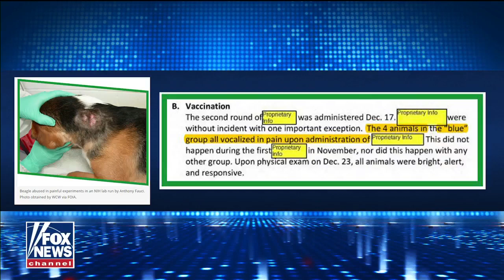HOW WE DID IT: WCW VP explains how we exposed Fauci’s $424K beagle lab scandal - Fox News, 8/5/21